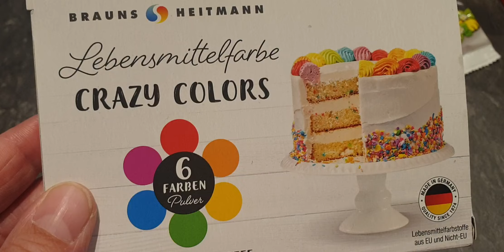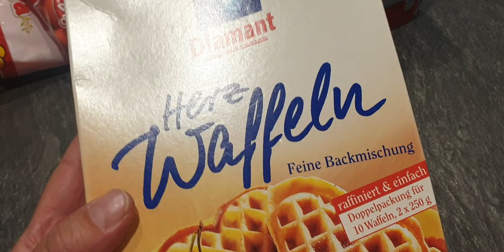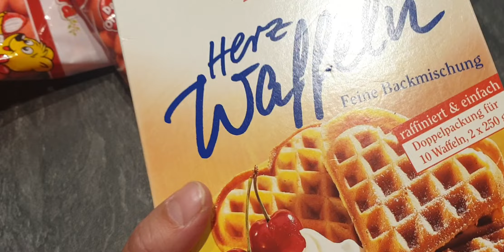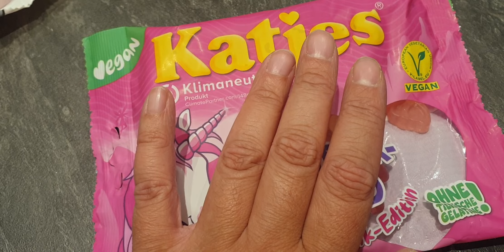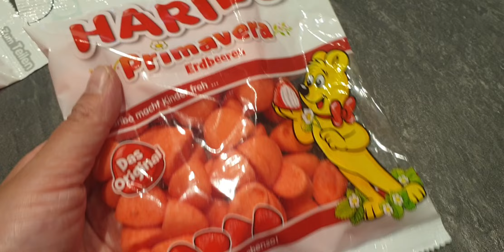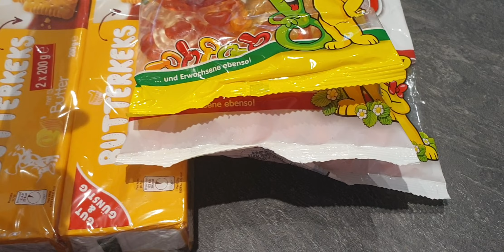31.Juli :Ein paar süße Sachen einkaufen Haul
mein Kleiner und ich hatten einen Termin und danach waren wir bei Marktkauf und im Indoor Flohmarkt.

➡️unbezahlte Werbung